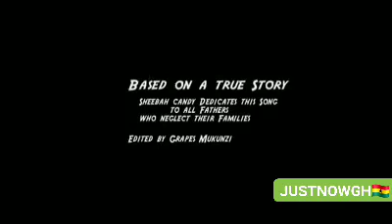Lucky Dube, Remember me